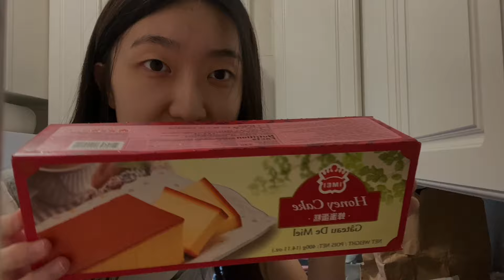Vlog 4 ☔️ Week 2 舊傷復發｜房子漏水｜拆台灣來的包裹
Beat memories by Lukrembo